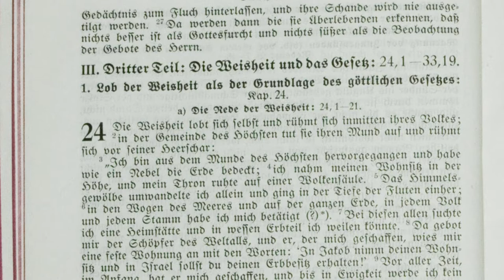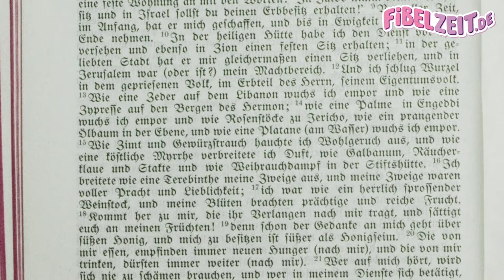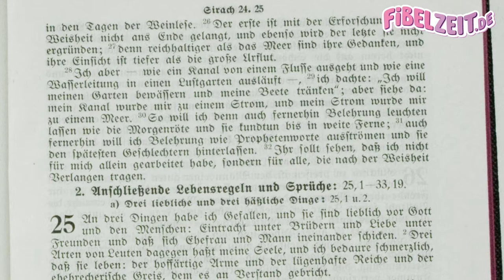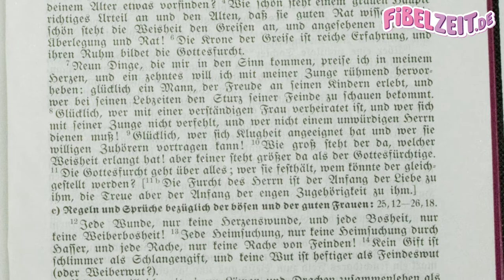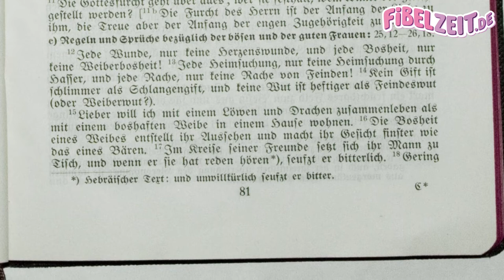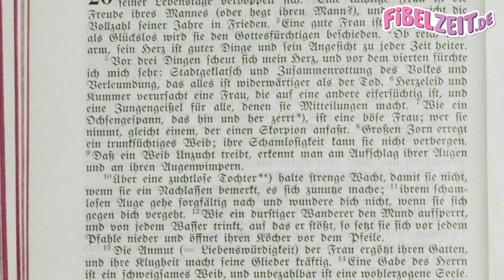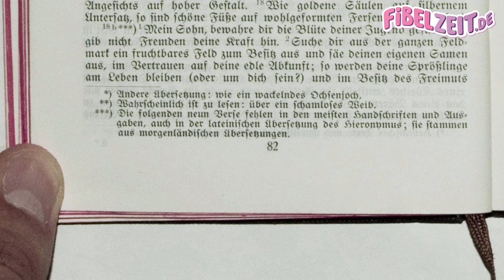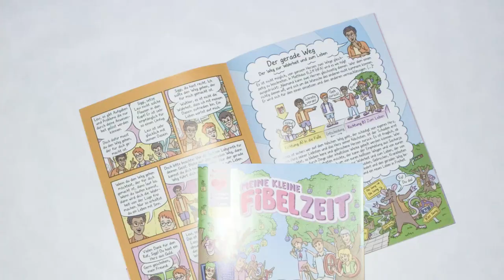JESUS SIRACH 08 – Böse und gute Frauen [Menge-Bibel Apokryphen 1930 - Hörbuch mit Text zum mitlesen]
(1.) Sirachbuch als vollständiges Mp3-Hörbuch herunterladen

Das Buch "Jesus Sirach" oder "Die Weisheit Jesu, des Sohnes Sirachs" aus der Menge-Bibel mit Apokryphen von 1930, in der Übersetzung von Dr. Hermann Menge. Das Buch "Jesus Sirach" stammt aus den Apokryphen. Die Apokryphen als Bibel Hörbuch mit Text zum mitlesen, eingelesen von Sir 24,1 bis 26,9 (?).

INHALTSVERZEICHNIS

00:00 Die Weisheit und das Gesetz: Lob der Weisheit als der Grundlage des göttlichen Gesetzes

05:57 Anschließende Lebensregeln und Sprüche: Drei liebliche und drei häßliche Dinge

06:48 Weisheit und Gottesfurcht als Zierde der Greise

08:41 Regeln und Sprüche bezüglich der bösen und guten Frauen